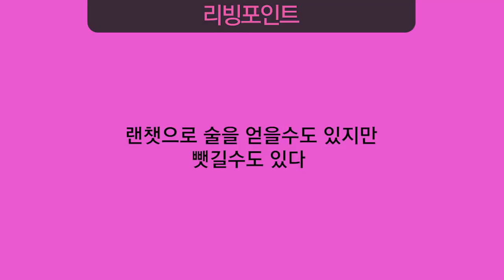한남한테 역관광 당한 나